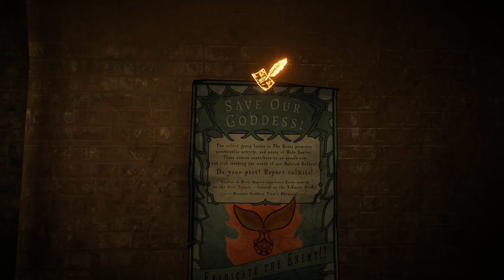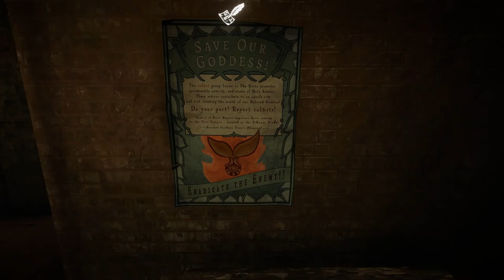[FR] Let's Play EASTSHADE - 06 - Artiste à Louer, Tubercules Toxiques, Romance de Marché